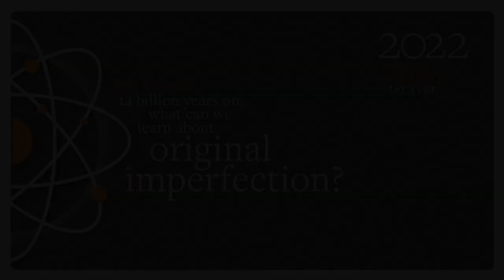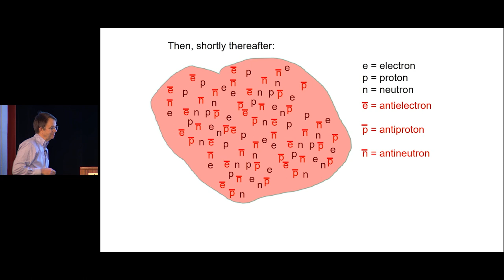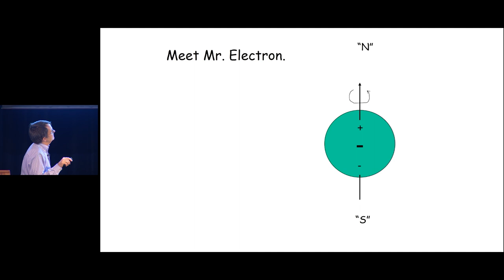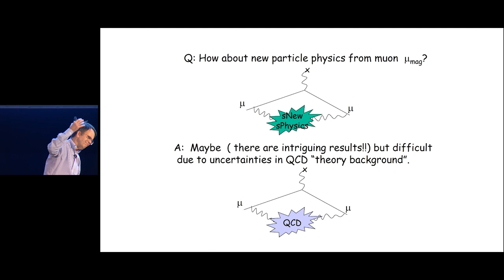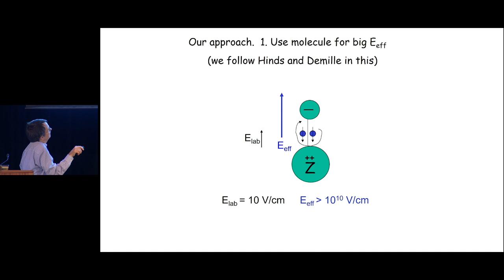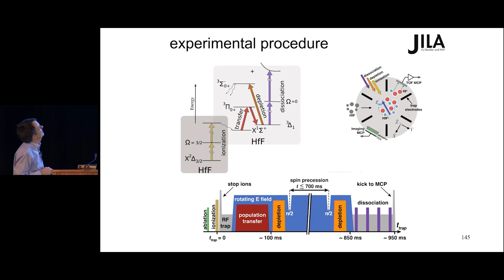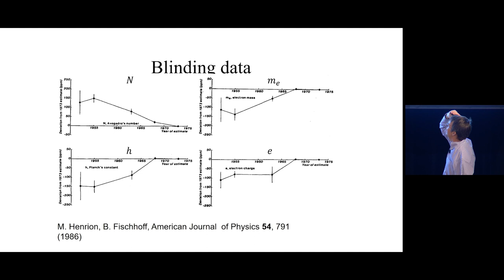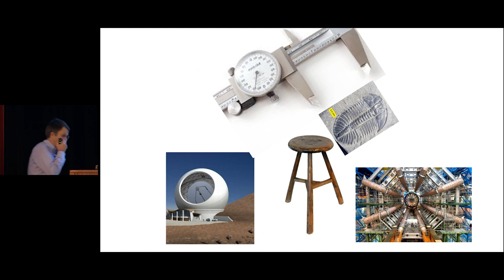The 2022 Emilio Segrè Lecture Featuring Eric Cornell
"14 billion years on, what can we learn about original imperfection?

The conventional wisdom is that if you want to learn more about the early universe, you build a bigger telescope, and that if you want to learn more about subatomic particles, you build a bigger accelerator. I will talk about a third and complementary way to get at both sorts of questions: table-top precision measurement. As an example I will discuss the result of our recent attempt to see tiny differences between the north pole and the south pole of the humble electron.